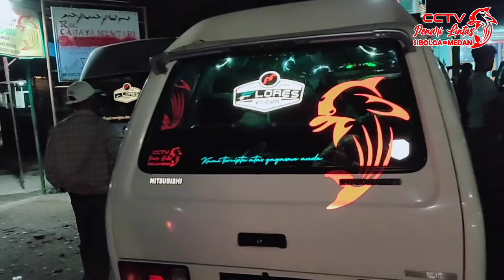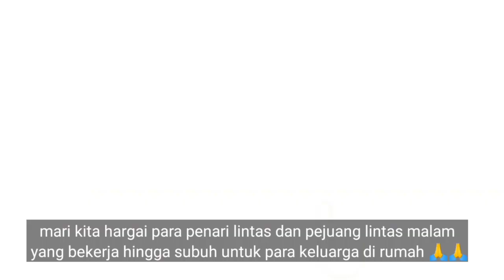MOMEN KETIKA 2 MEREK BERTEMU !!! SBI & FLORES || TRIP BALIGE SIANTAR BERSAMA FLORES 1858 FLORES 1837